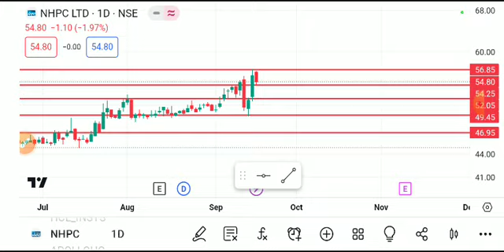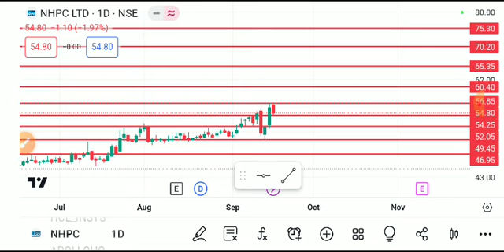NHPC LTD SHARE LATEST NEWS TODAY/NHPC SHARE TARGET/NHPC LTD SHARE ANALYSIS/NHPC LTD SHARE NEWS